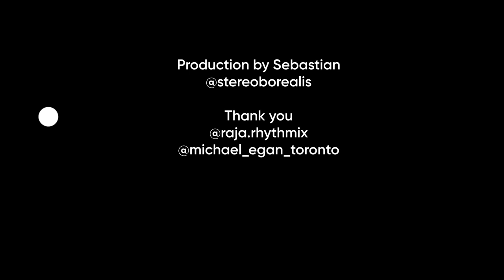Trinity Bellwoods Drum Circle in Kensington 2024 08 25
The Trinity Bellwoods Drum Circle has a 30 year history in Toronto. Since 2011, Raja and Michael have been leading a welcoming and safe setting for drummers and dancers to co-create a beautiful vibe every Sunday in Trinity Bellwoods Park and sometimes at Bellevue Square Park in Kensington Market.
Production by Sebastian, Instagram @stereoborealis
Thanks to @raja.rhythmix and micheal_egan_toronto